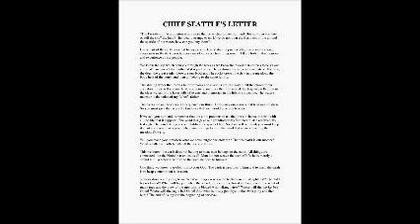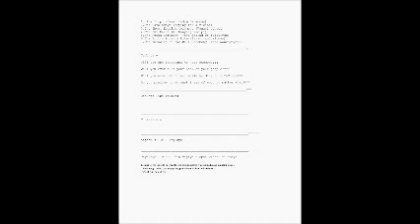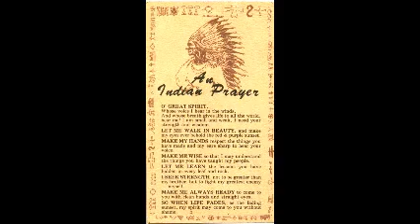Indigenous Peoples 2014 15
Background WiWayangiye Wacipi Lowanyan